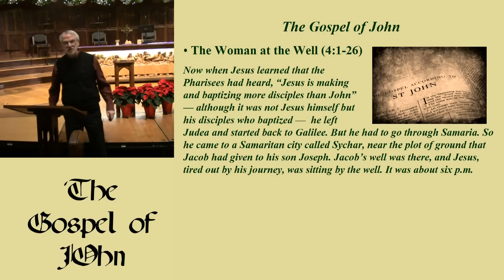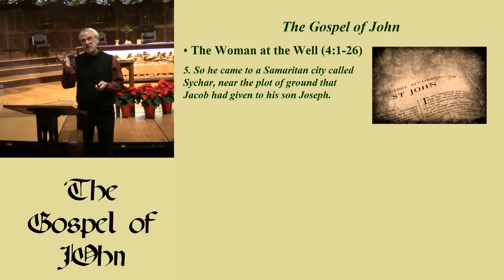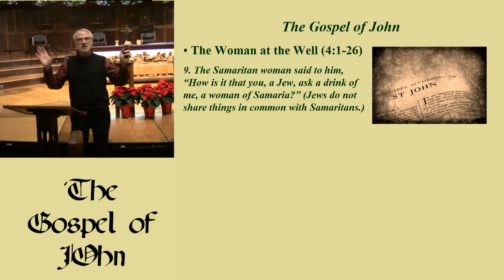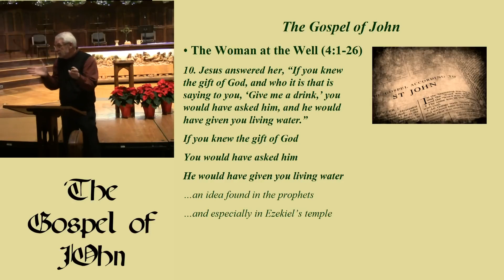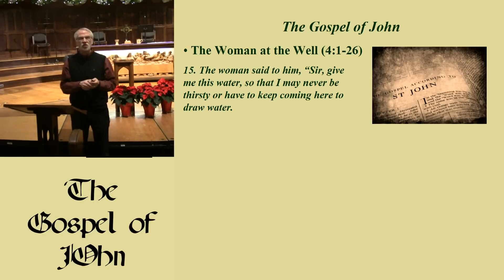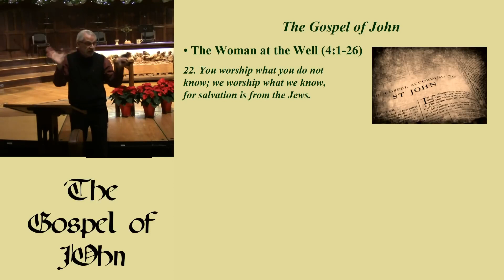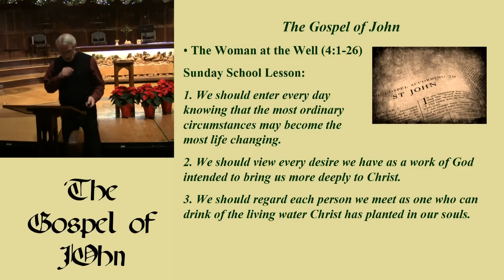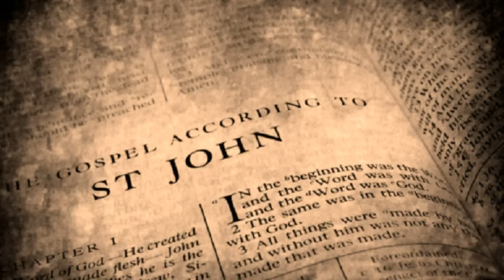10 . The Woman at the Well ... John . Chapter 4 . verses 1-26.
10 .  The Woman at the Well  ... John . Chapter 4 . verses 1-26.

Bruce Gore  .. lecturer.